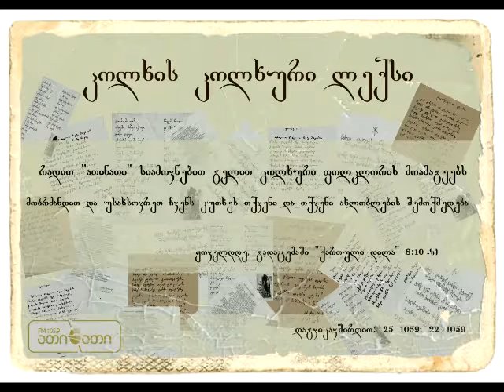კოლხის კოლხური ლექსი (17.08.2016)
ლექსს კითხულობს ავტორი - იანური ჩემინავა